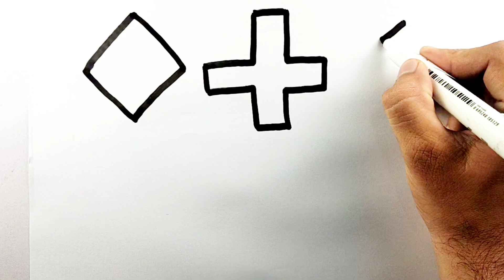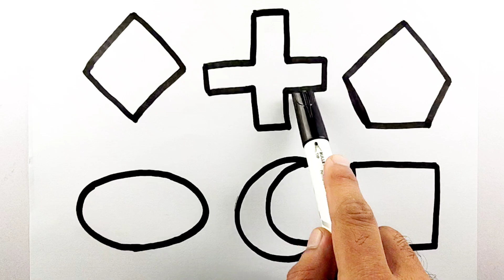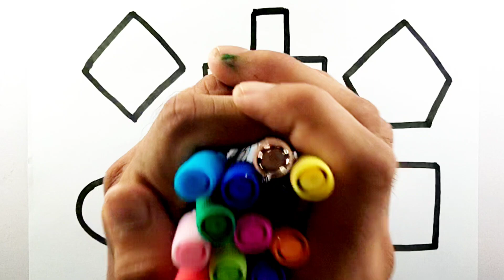Shapes drawing for kids, Learn 2d shapes, colors for toddlers | Preschool Learning Part - 23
Triangle
octagon
oval
circle
heart
star
Pentagon
square
shapes
heptagon
rhombus
parallelogram
trapezoid

learn shapes
2d shapes
learn colors
2d shapes for kids
shapes drawing